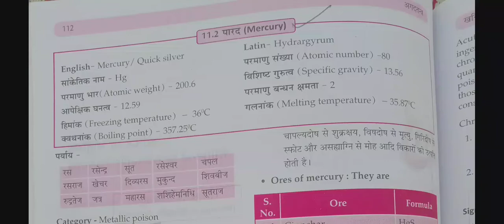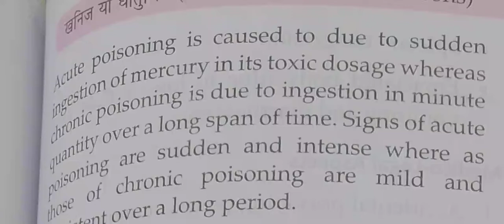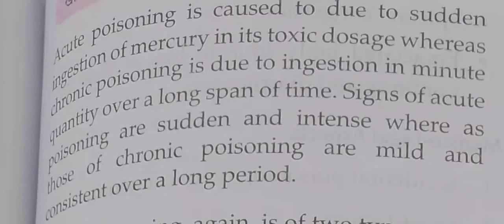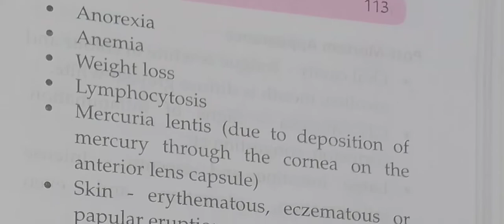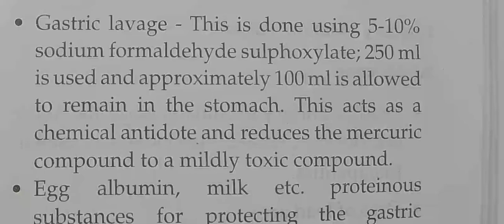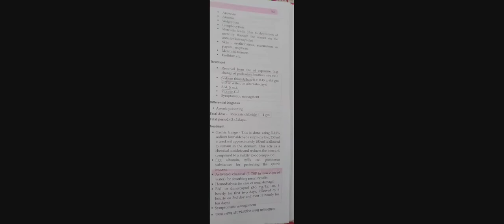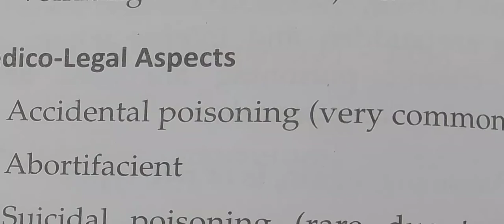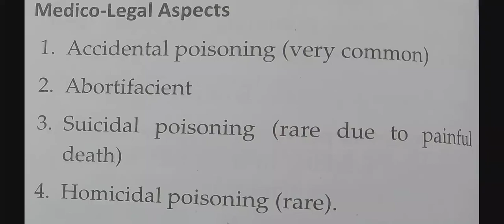Mercury Poisoning|| पारद|| Metallic Poisoning||with simple &easy tricks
HLO EVERYONE
I HOPE U ALL ARE FINE AND FEELING SAFE

MERCURY POISONING

MERCURY POISIONONG FATAL DOSE
FATAL PERIOD
SIGN & SYMPTOMS
TREATMENT
POST MORTEM APPERANCE
MEDICO LEGAL ASPECTS

BAMS 3RD YEAR
BAMS LECTURES
Mercury POISONING

~~agadtantra lectures video playlist link

bams 3rd yr
agadtantra syllabus point 10
poisioning due to acids &alkalies